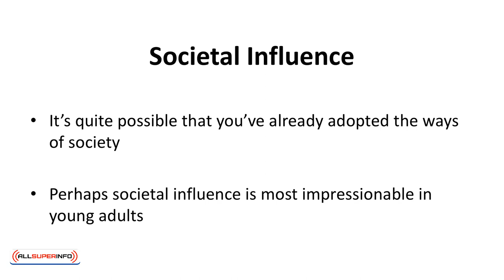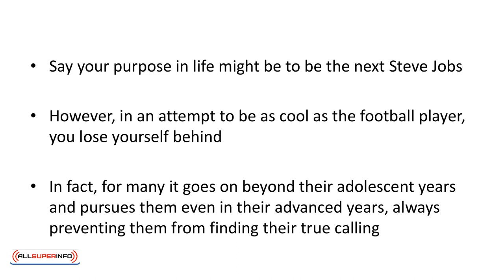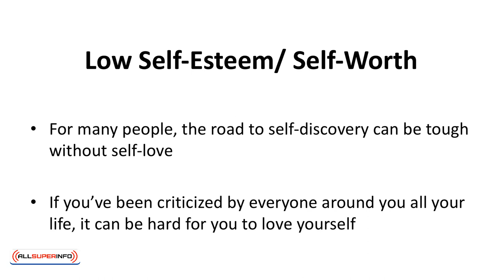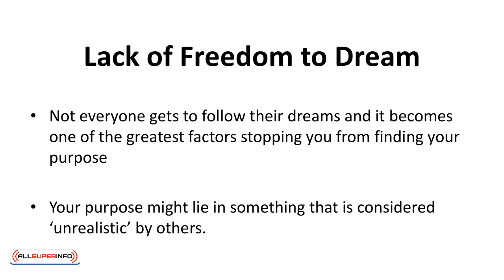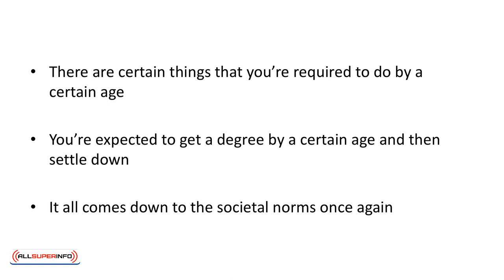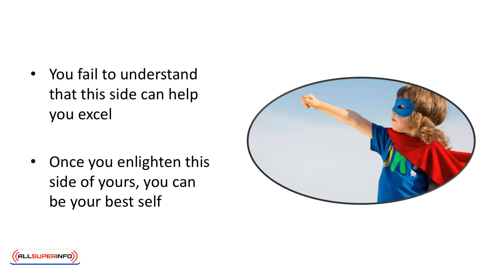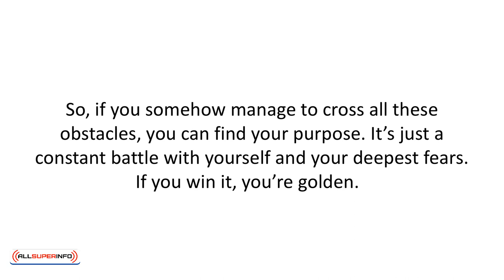03 Why Is It Hard To Find Purpose In Life